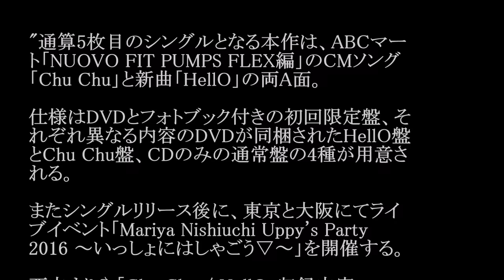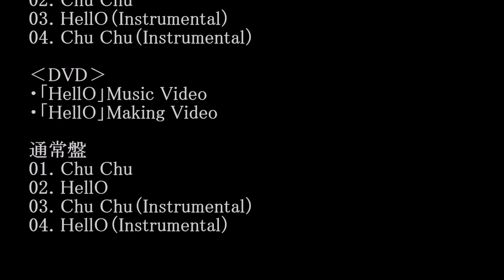西内まりや／Chu Chu (ABCマート「NUOVO FIT PUMPS FLEX編」CMソング) #02 JPnews禅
"通算5枚目のシングルとなる本作は、ABCマート「NUOVO FIT PUMPS FLEX編」のCMソング「Chu Chu」と新曲「HellO」の両A面。

仕様はDVDとフォトブック付きの初回限定盤、それぞれ異なる内容のDVDが同梱されたHellO盤とChu Chu盤、CDのみの通常盤の4種が用意される。

またシングルリリース後に、東京と大阪にてライブイベント「Mariya Nishiuchi Uppy's Party 2016 ～いっしょにはしゃごう▽～」を開催する。

西内まりや「Chu Chu / HellO」収録内容

初回限定盤
‹CD›
01. Chu Chu
02. HellO

‹DVD›
・「Chu Chu」Music Video
・「HellO」Music Video

Chu Chu盤（通常盤）
‹CD›
01. Chu Chu
02. HellO
03. Chu Chu（Instrumental）
04. HellO（Instrumental）

‹DVD›
・「Chu Chu」Music Video
・「Chu Chu」Making Video

HellO盤（通常盤）
‹CD›
01. HellO
02. Chu Chu
03. HellO（Instrumental）
04. Chu Chu（Instrumental）

‹DVD›
・「HellO」Music Video
・「HellO」Making Video

通常盤
01. Chu Chu
02. HellO
03. Chu Chu（Instrumental）
04. HellO（Instrumental）

・ Recommended

お勧め動画

公式
"高部あい
夏目三久
山口蛍
村田兆治
日本対シリア
シリア戦
その原因腸にあり 新田恵海　AV ラブライブ 永井理子
中島裕翔
北原遥子
ラヴソング
ラブソング
神様は手を抜かない
nogibingo6
細貝萌
宇野昌磨
山本功児
mステ
東京島
正義のミカタ
熊本県民テレビ